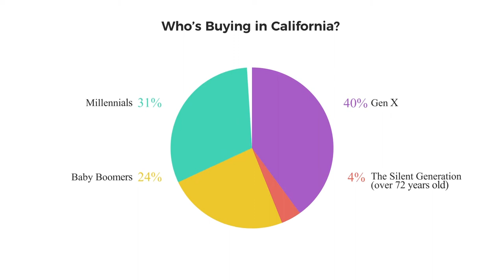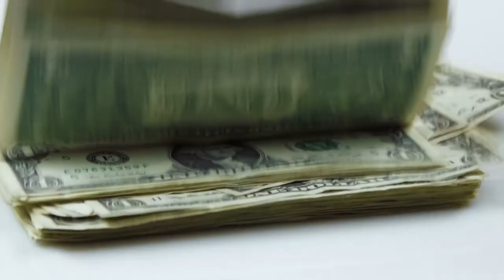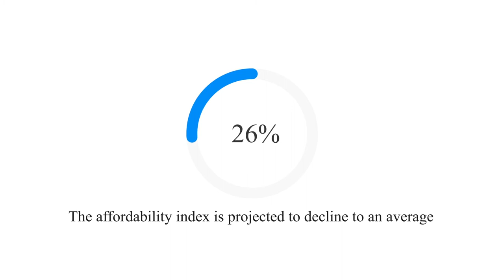2018 California Housing Market Forecast Part 3 of 3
This week, we are going to take the final look at CAR’s 2018 Housing Market Forecast, how the economic environment, market housing trends, supply, and affordability will impact our industry over the next year. To get a more accurate picture, CAR sent out a survey to over 25,000 Realtor members and in this video are the main take-aways.

Kevin Fritz
MLO #220254
Iron Point Mortgage